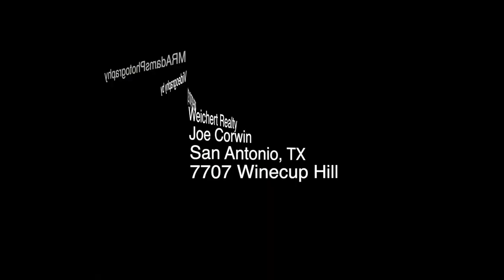7707 Winecup Hill SA HD 1080p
New Real Estate Listing in Stonewall Estates - Joe Corwin